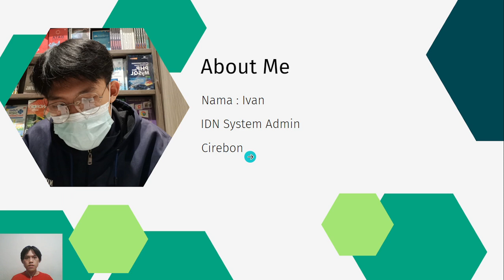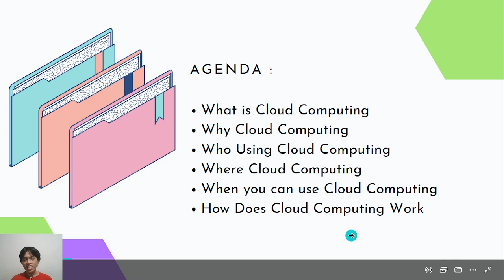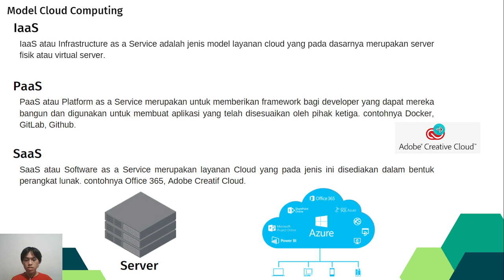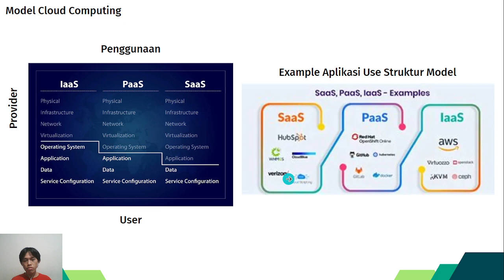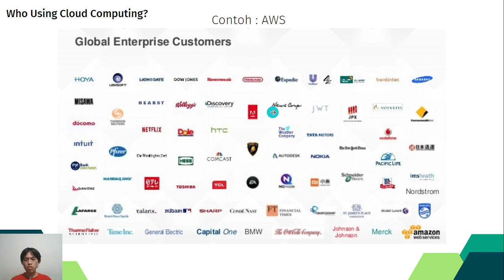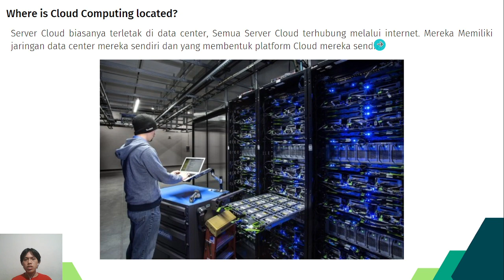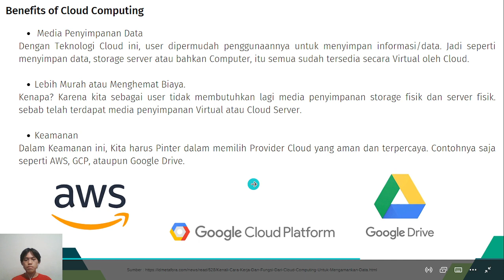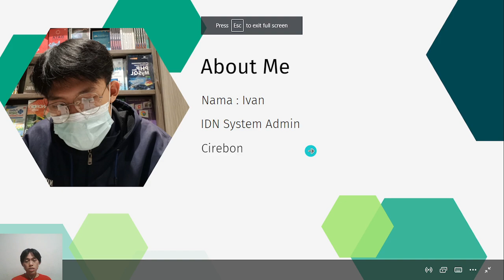#1 Introductions to Cloud Computing.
Divideo Kali ini saya akan mencoba membahas Seputar Cloud Computing.
Jika ada pertanyaan, Silakan chat di kolom komentar ya.